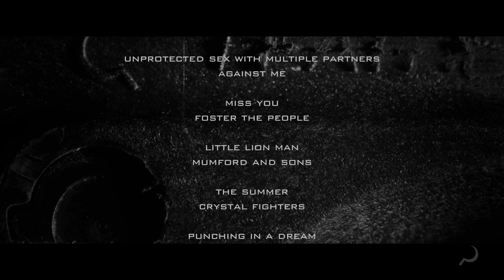Ground Control - Brian Aragon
Released in 2011, Ground Control came to define a years worth of achievement from the blading community. Featuring a strong roster of talent from the team itself and directed by Simon Mulvaney, this film tells a story of the frames beneath the feet of every GC rider.

The final section of the film, Episode 12 shows us exactly why Brian Aragon is considered one of the greatest bladers our sport has ever seen. Switch grinds, flips, insane switch ups, huge gaps, all executed with flawless style.

A film by Simon Mulvaney

Starring Brian Aragon, Joey Chase, Julian Bah, Chaz Sands, Damien Wilson, Gabriel Hyden, Alex Burston and Nils Jansons.

Also featuring Dre Powell, Stefan Horngacher, Sammy Chase, Yuri Botelho, Mathias Silhan, Lyle Shivak, Kåre Lindberg, Marc Moreno, Dominik Wagner, Andrew Jaccuzi, Keaton Newsom, David Andrews, Derek Henderson, Chris Haffey, Michael Braud.

Camera Operators: Simon Mulvaney, Chaz Sands, Damien Wilson, Joey Chase, Max Manning, Phillip Long, Josh Glowicki, Gabriel Hyden, Rolsn Rollschauch, Martin Jansons, Marc Moreno, Brent Hicks, Sammy Chase, Pete Dearden, Dre Powell, Julian Bah, Stefan Horngacher.

Script Supervisor: Tom Roberts

Audio Technician: Simon Mulvaney

VFX Artist: Simon Mulvaney

Editor: Simon Mulvaney

Second Unit Directors: Chaz Sands, Damien Wilson, Gabriel Hyden, Max Manning, Phillip Long, Josh Glowicki, Martin Jansons, Marc Moreno

Line Producer: Andy Wagener

Assistant Producers: Simon Mulvaney, Jan Welch, Geoff Acres,

Director: Simon Mulvaney

Executive Producer: Jon Elliott

We started Ground Control in order to fill a void in the industry. Skating had evolved into a high impact stunt orientated art form and the frames on the market wouldn't hold up to our rolling. We needed a frame that the elite pro's could trust under their boots, a frame that allowed them to continue to push the envelope. After months of working with a structural engineer and CAD designer we released not only the first after market UFS frame but the industries first symmetrical frame as well. The standard was set and GC was born.

My close friend Chris Peel helped me put together the logo. I wanted something that we (the rollerbladers) would recognise each other by. From across a crowd in any given airport or park the blade would serve its purpose. The GC sickle was designed to be your flag, like a secret handshake it only belongs to those who just 'get it'. I'm proud to have had such an elite team over the years and be involved in such an eclectic industry. The current roster has given their blood for this film so do them the favor and soak it up. Enjoy the trip.

Jon Elliott